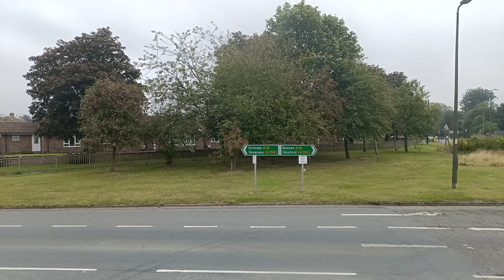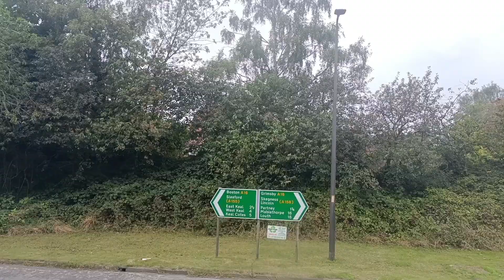🇬🇧 BUS JOURNEY | Stagecoach East Midlands "InterConnect" 56: Lincoln - Skegness